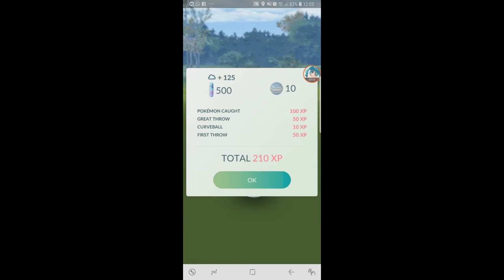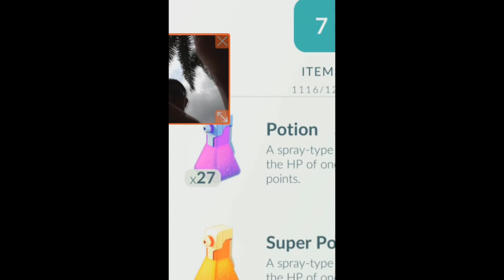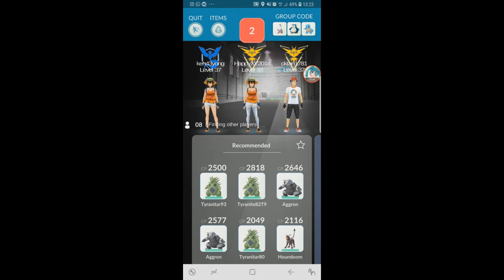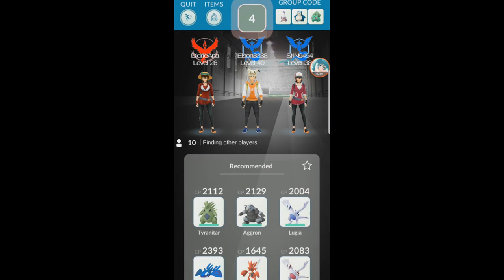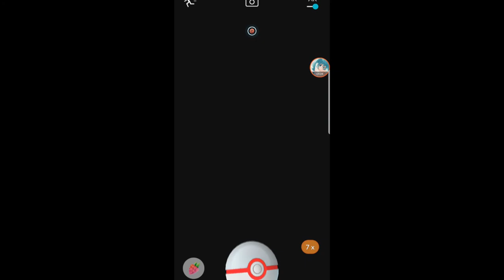Mewtwo First Throw TWICE in a row 【Pokemon GO】#106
my 4th Mewtwo. am lucky this time.
0:33 Wild Machamp
1:51 Ditto Check
2:10 Mewtwo Raid 1
8:04 Mewtwo Raid 2